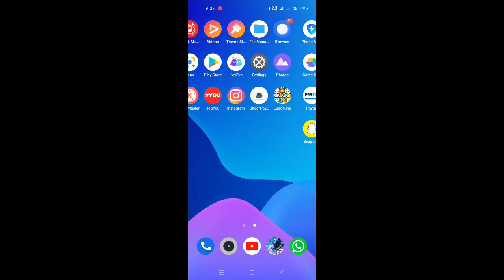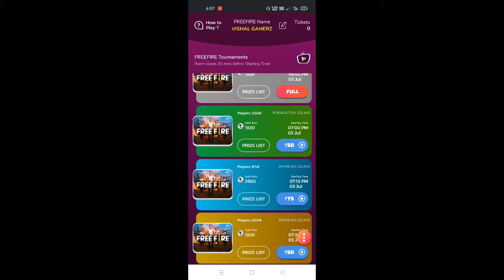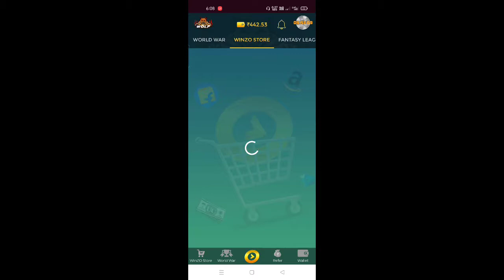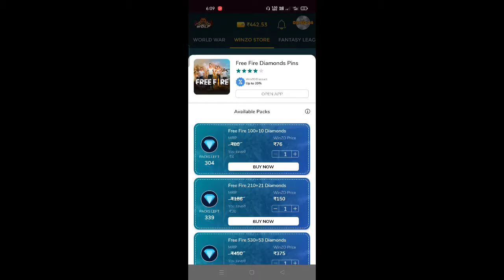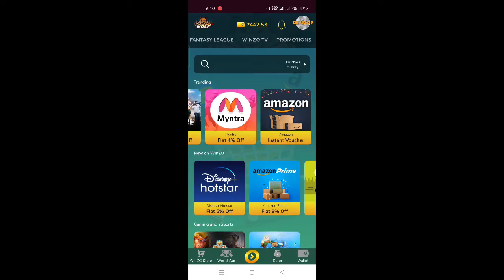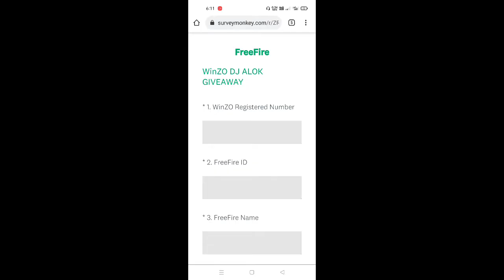HOW TO GET FREE DJ ALOK CHARACTER IN FREE FIRE 2021 | 100% WORKING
Reffer Code -
VIS6D802

get free dj alok character in free fire,
how to get dj alok character in free fire,
dj alok character in free,
how to get free dj alok character in gold,
dj alok character free me kaise le,
dj alok character in gold,
how to get free alok character in free fire,
dj alok character free me kaise milega,
how to get free dj alok character in free fire without any app,
get free alok character in free fire,
dj alok character,
free fire new update,
how to use chrono character after ob29 update,
free fire all character ability after ob29 update,
best character after ob29,
ob 27 update,dj alok character ability,
ob29 new character,
ob27 dj alok update,
ob27 new character free fire,
ob29 update,
ob 29 update,chrono character cool down time reduce,cool down time chrono character,free fire new character,
free all characters,new update ob 29,
new alok ability test in ob29 update,character ability switch